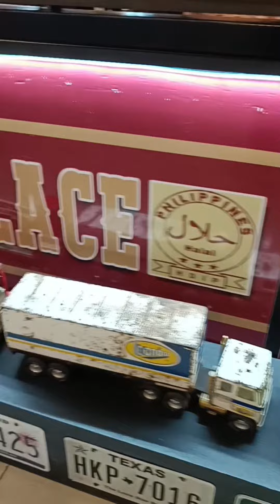Toys for the big boys | Mero Toy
Toys for the big boys